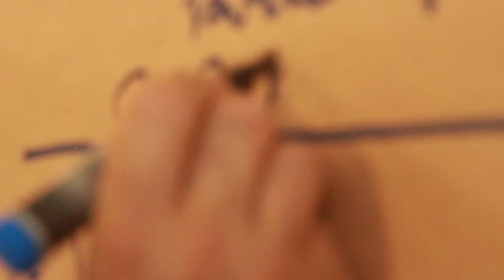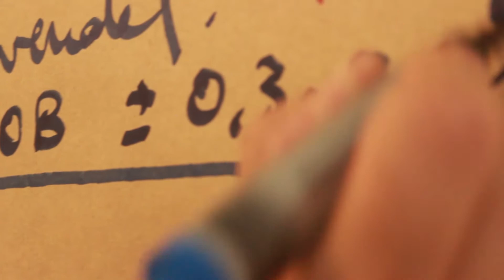Flores - Glaces biologiques paysannes de gourmets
Rencontre avec l'artisan glacier Jesus Flores lors d'une de ses formations.